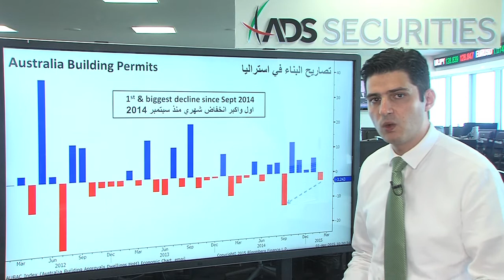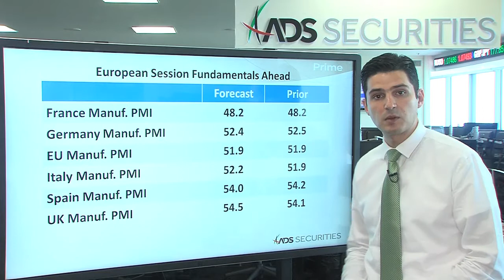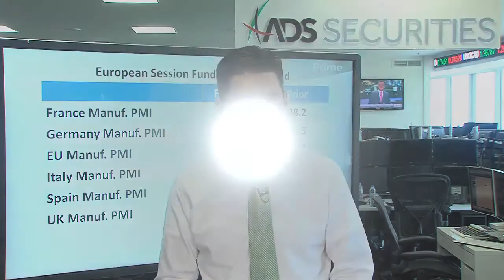ما الذي سيؤثر على الاسواق قبل تقرير الوظائف الامريكي - 01/04/2015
في البداية نلقي نظرة اليوم على اهم الارقام الاقتصادية التي تم الاعلان عنها منذ بداية تداولات الاسبوع ومن ثم نلقي نظرة على الارقام الاسيوية اليوم التي ادت الى تحركات كبيرة في الاسواق. كما نلقي نظرة على توقعات ارقام مؤشر مديري المشتريات في قطاع الصناعات التحويلية لكل من اسبانيا وايطاليا والمانيا وفرنسا والاتحاد الاوروبي والمملكة المتحدة, والتي من المتوقع ان تأتي بنتائج متباينة ايضاً. اخيراً, نلقي نظرة على فترة التداولات الامريكية المنتظرة اليوم, حيث تنتظر الاسواق العديد من الارقام المهمة والتي من المتوقع ان يكون لها تأثير كبير على الاسواق, لكن هذا التأثير قد يكون لفترة بسيطة في ظل انتظار الجميع لتقرير الوظائف الامريكي يوم الجمعة المقبل.